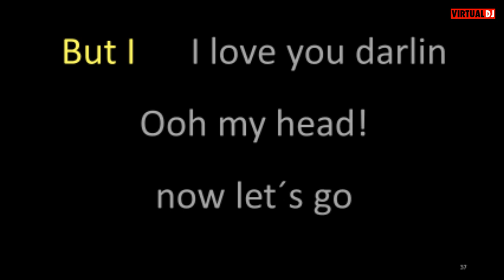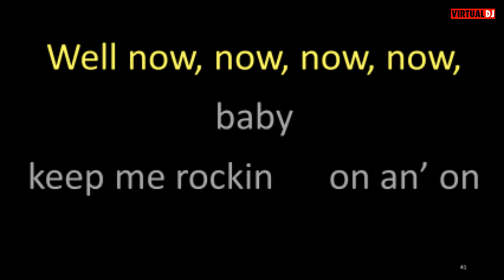Ritchie Valens Ooh My Head karaoke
Ooh My Soul, Ooh My Head, which one came first?  Do you know?  Do you care?  Does doing one obligate me to do the other?